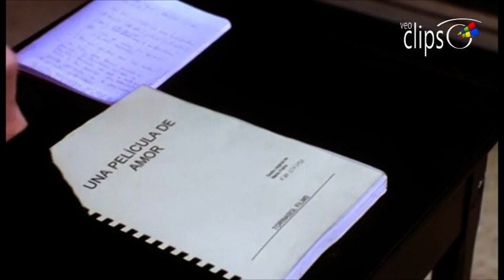Sin vergüenza - Clip 1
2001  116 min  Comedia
España

Dirigida por Joaquín Oristrell.
Interpretada por Verónica Forqué, Candela Peña, Daniel Giménez Cacho, Rosa María Sardá, Jorge Sanz, Carmen Balagué, Elvira Lindo, Marta Etura, Dani Martín, Nur Al Levi, Raúl García, Nacho Casalvaque, Cecilia Freire, Pablo Quejido, Susana Rubio, Pedro Aunión, Pedro Migue, Fran Boira.

Un guión basado en una historia de amor real cae casualmente en manos de Isabel, una profesora de interpretación. Al leerlo, descubre que es el romance que vivió ella misma 21 años antes con el director Mario Fabra, precisamente el autor del guión: un romance que duró sólo 17 horas, pero que ella no ha podido olvidar. Isabel y Mario se citan; ella se siente ridícula y finge no reconocerlo; él reacciona de la misma manera. Ambos tienen amantes jóvenes. Mario tiene a Cecilia, una actriz de teleserie con problemas de autoestima. Isabel tiene a Alberto, un profesor de expresión corporal, tan primario como dependiente. Como Mario necesita actores para su película, decide contratar a Isabel y a sus alumnos.